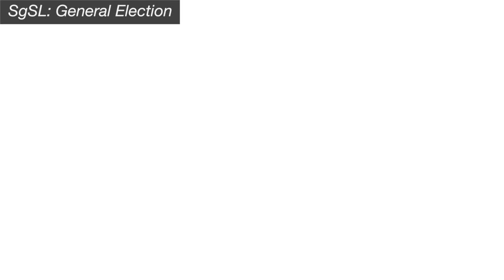SgSL: General Election - Year